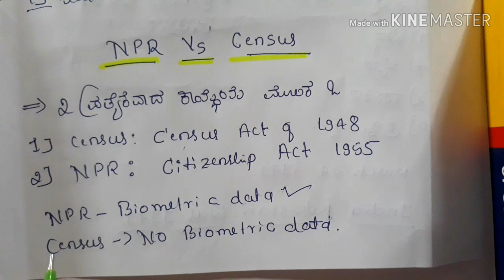ಎನಿದು NPR,NRC,CAB ಹಾಗೂ ಜನಗಣತಿಯ ನಡುವಿನ ವ್ಯತ್ಯಾಸವೇನು? ತಿಳಿಯಲು ತಪ್ಪದೇ ಈ ವಿಡಿಯೋ ನೋಡಿ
ಎನಿದುNPR NRC CAB # ಜನಗಣತಿಯ#(census)ನಡುವಿನ ವ್ಯತ್ಯಾಸವೇನು? ತಿಳಿಯಲು ತಪ್ಪದೇ ಈ ವಿಡಿಯೋ ನೋಡಿ

Hi weloce to
APPAJI ACADEMY
In this video am clarryfying ur doubts about
National population reagistar
National registration for citizens
Citizenship amendment bill
Citizenshipamendment act

INDIAN CONSTITUTION ,,
GENERAL KNOWLDEGE
GEOGRAPHY.
INTERESTING FACTS
SO